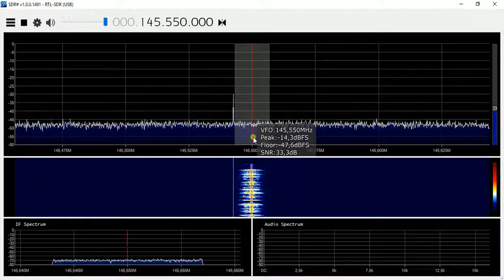2017-07-30 - EA3HZC a 2 m des d'ENCAT-052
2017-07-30 - EA3HZC a 2 m des d'ENCAT-052